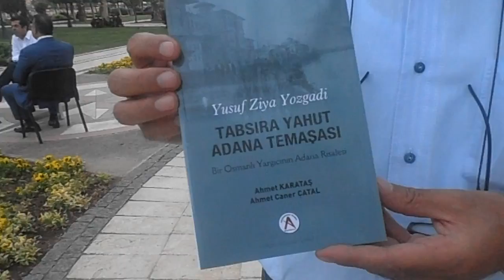Sayın Ahmet Karataş'tan "Adana Temaşası" Kitabı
Adana'nın kent kültüründeki önemli kaynakları derlemek ve tanıtmakla meşgul olan sayın Ahmet Karataş, "Adana Temaşası" kitabını yayınladı. Kitap konusundaki açıklamalarıdır. 25 Mayıs 2016,